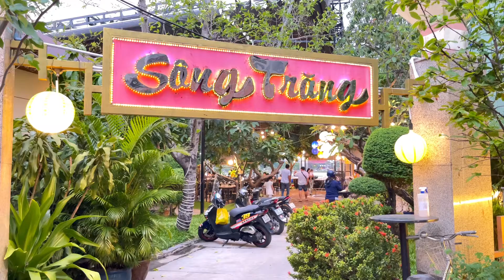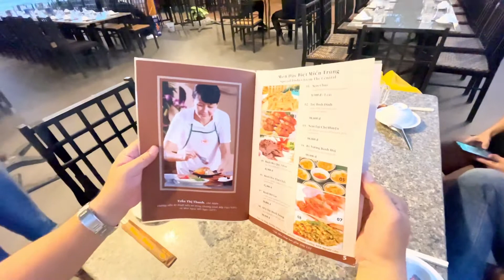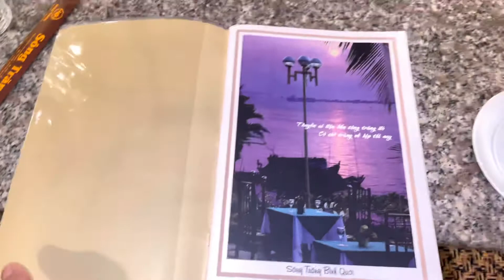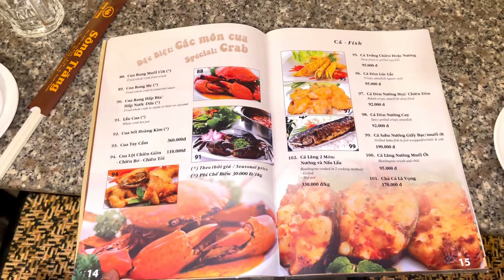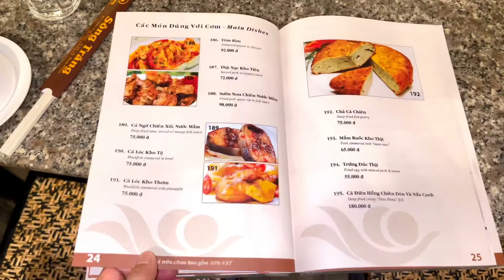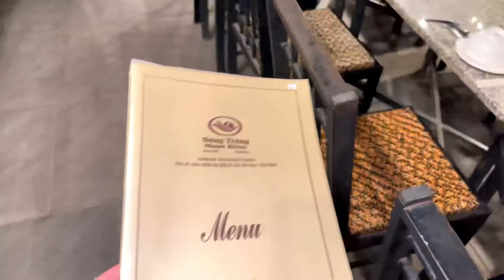Thế Dũng Official | Ẩm thực quán Sông Trăng - Bình Quới thức ăn ngon không gian thoáng đẹp